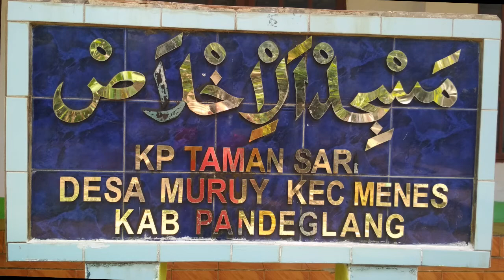SILATURAHIM KE DESA MURUY MENES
Paska lebaran hari ke-3 silaturahmi ke desa Muruy kecamatan Menes Pandeglang, bersama keluarga tercinta. (Ibunda, kakanda, adik, anak istri & ponakan (Irham&Muti)